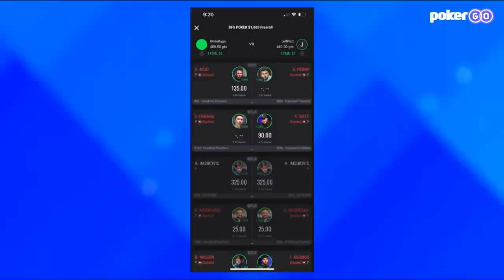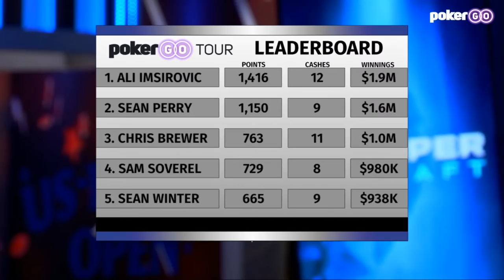U.S. Poker Open 2021 | Event #3 $10,000 No Limit Hold'em Final Table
This is a one-hour FREE PREVIEW of the action, watch the full final table exclusively on PokerGO.com

WSOP Main Event champ Joe McKeehen leads the final table of Event #3 ahead of former Poker Masters Purple Jacket winner Ali Imsirovic and two-time WSOP bracelet winner Steve Zolotow. The final seven are rounded out by Ray Qartomy, Justin Saliba, Jake Schindler, and Barry Hutter as the final seven of this 77-entrant field are battling for the $200,200 top prize today. Commentary is provided by Jeff Platt and Brent Hanks.

- Watch all of the U.S. Poker Open live and on-demand on PokerGO